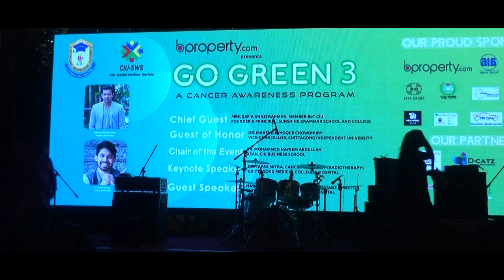Go Green 3 ( A Cancer Awareness Program).Dance - 03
Organized By CIU-Social Walfare Society
Chittagong Independent University
Go Green 3 (Cultural Part).
Cinematography & Photography
Contacts - 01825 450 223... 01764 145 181
Chief Cinematographer  - Mohammad Rubel Rahel​